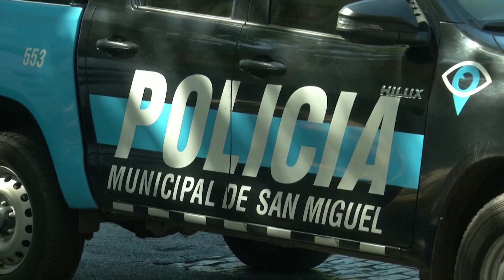POLICÍAS salvan a una NIÑA en PELIGRO por ASFIXIA en Argentina | RTVE Noticias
Los agentes María Laura Pagani y Diego Carrizo Villegas del cuerpo de policía de San Miguel, en el Gran Buenos Aires, patrullaban con normalidad cuando se encontraron a una madre con su hija, una pequeña de 18 meses que se estaba ahogando.

Los policías atendieron sin demora a la niña y a su madre y las llevaron al hospital más cercano para que socorriesen a la pequeña mientras en le practicaba una maniobra RCP a la pequeña en el interior del vehículo que se movía a gran velocidad en la vía. La rapida actuación de los agentes salvó la vida de la infante, a quien atendieron en el hospital y dieron de alta a las pocas horas.